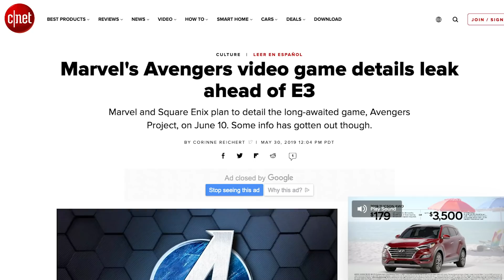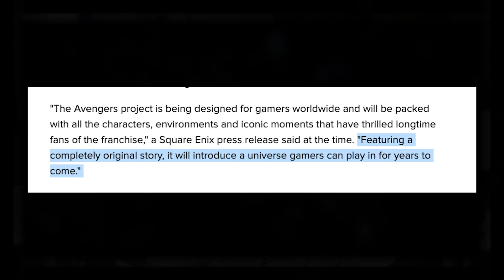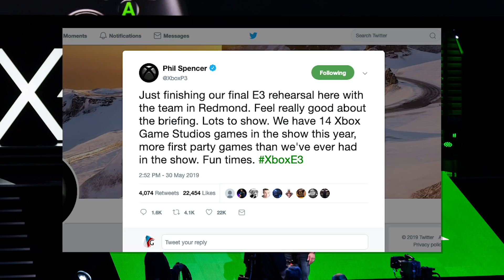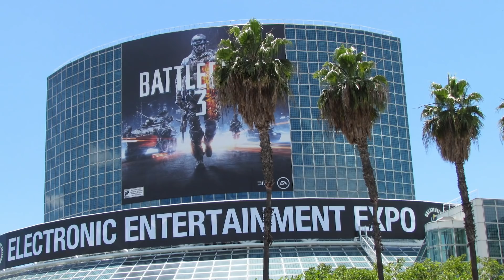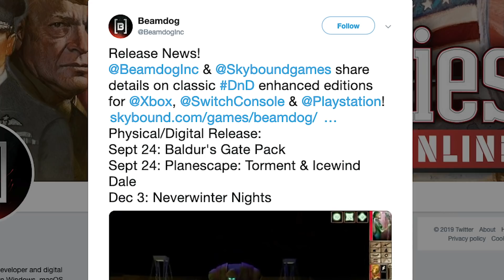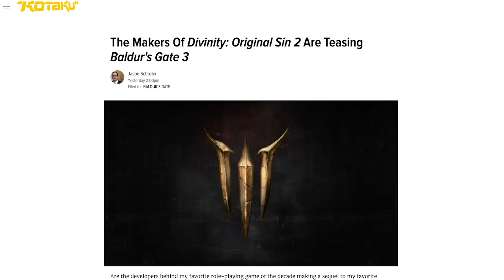SQUARE ENIX AVENGERS GAME INFO LEAKED, XBOX TEASES 14 E3 GAMES, & MORE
New PS5 internals details, Xbox teases massive E3 game announcements, Death Stranding gets a release date, and more stuff happening in gaming news this week.

STORIES

Possible new Red Faction?